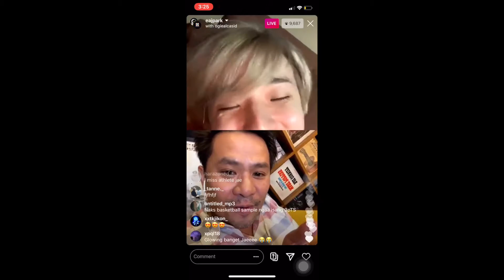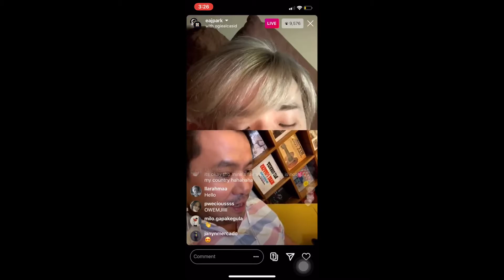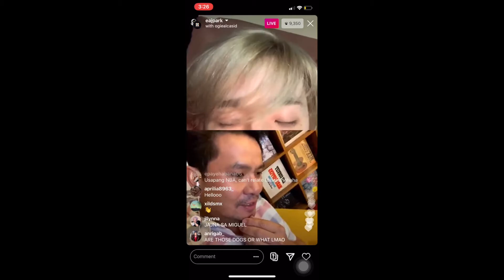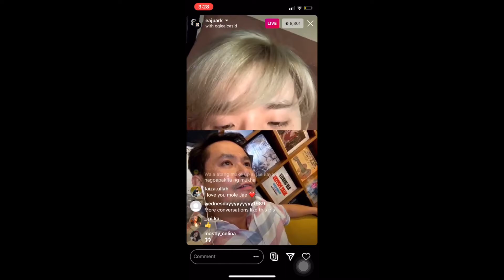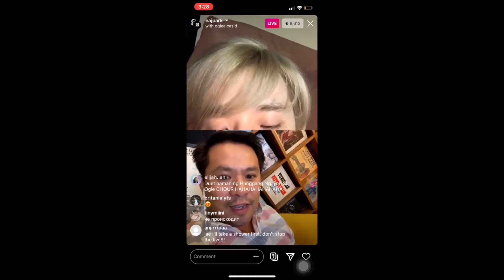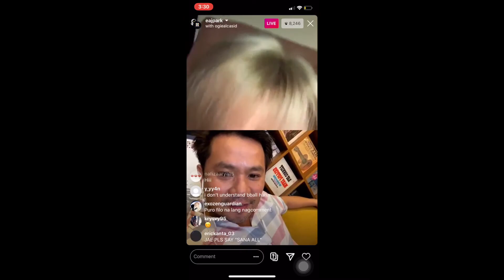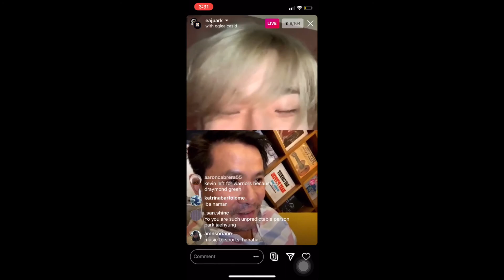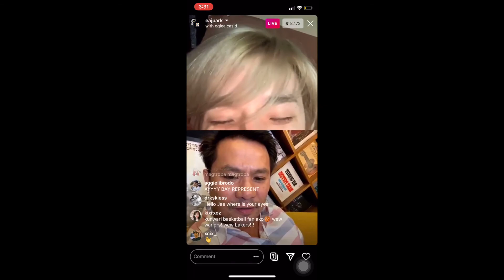[200815] Jae IG live with Ogie Alcasid 3: talking about basketball, NBA, players